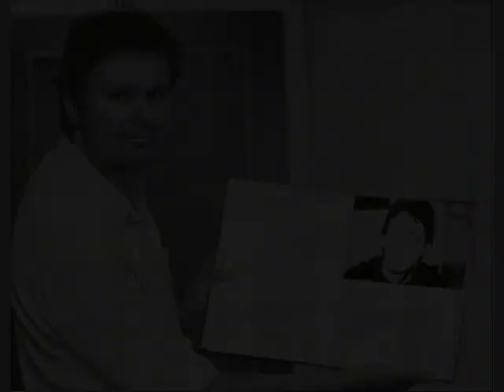ĽUBO JANKOVIČ - Be Mine /CD Someone In The Middle/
Be Mine -1.singel z CD-Someone In The Middle/2009/ Ľuba Jankoviča, hudba: Ľubo Jankovič, text: Pavol Kubica.Hud.aranžmány:Róbert Mankovecký. Nahravka z augusta 2008